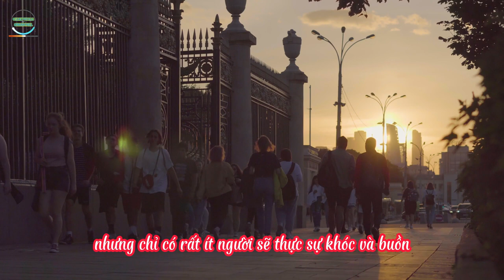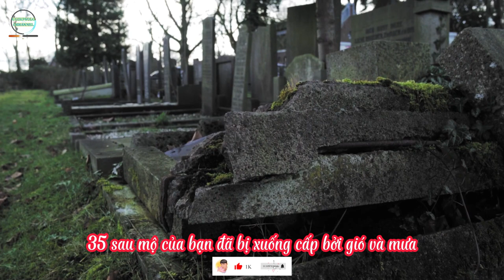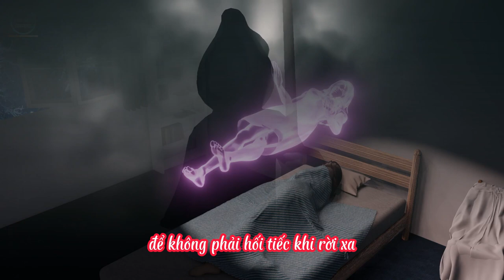Nhìn nhận cái chết để yêu thương sự sống